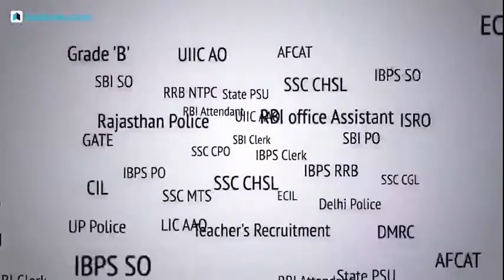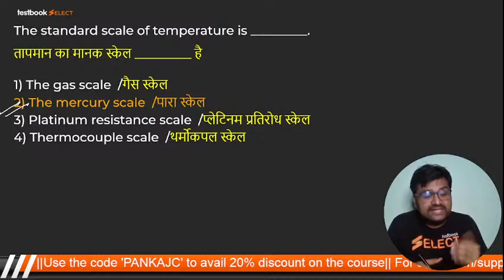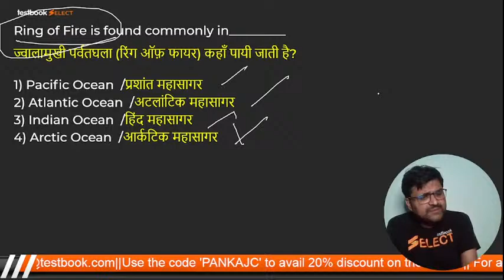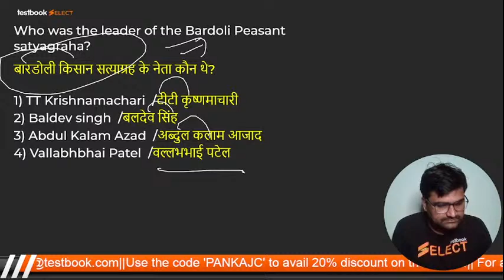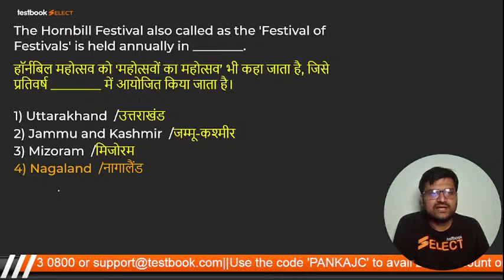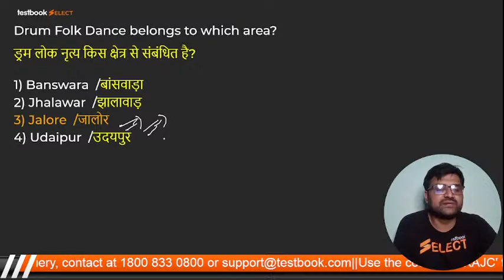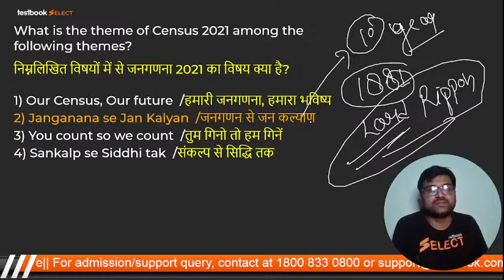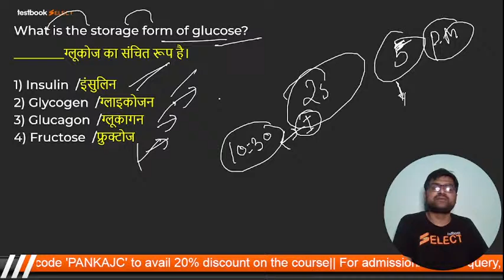SSC CHSL GK Paper 2021 | General Awareness Paper for SSC CHSL 2021 | Pankaj Sir | GK Paper 2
Attend this SSC CHSL GK Class by Pankaj Sir and Solve these Most Important GK Questions for SSC CHSL Exam 2021 . Note down GK Tricks to Solve these General Awareness Questions for SSC CHSL !

Fill out this form if you're interested in a Special Non Technical Batch for DSSSB Exams

Special Discount Offers :

Lifetime Pass Sale
(Pay using MobiKwik to get 15% Cashback upto ₹50/-)